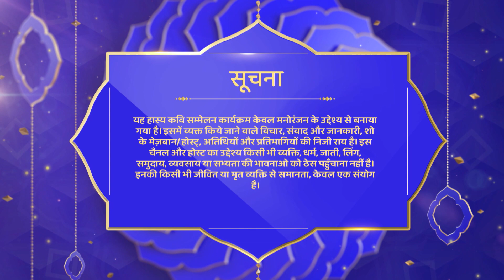Waah Bhai Waah Full Ep 161 | Kumar Sambhav, Dalchand Manmauji, Sarvesh Asthana